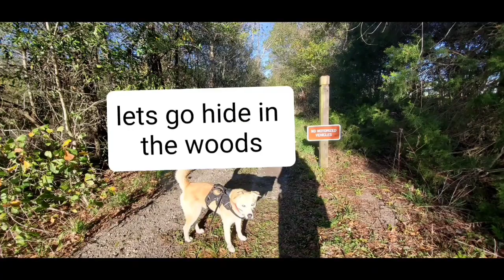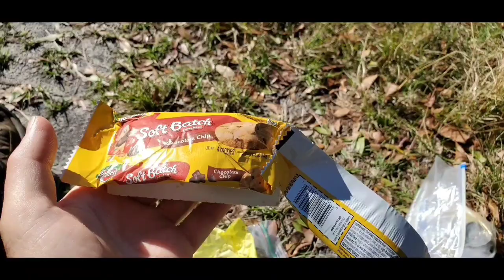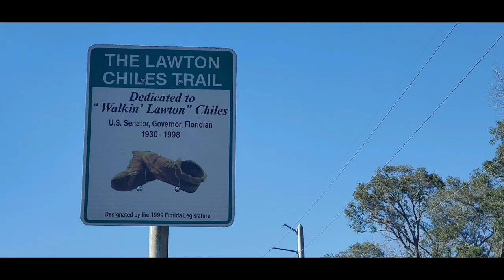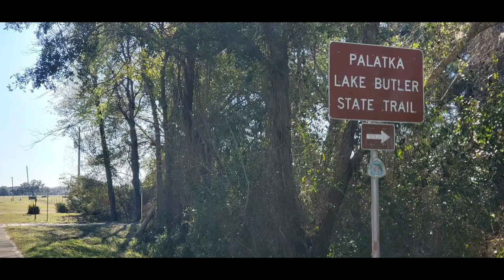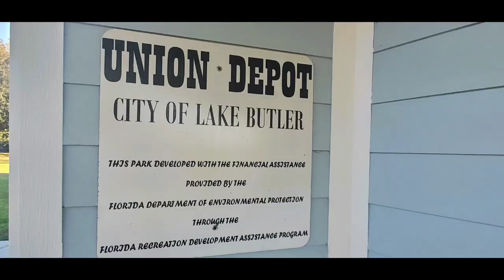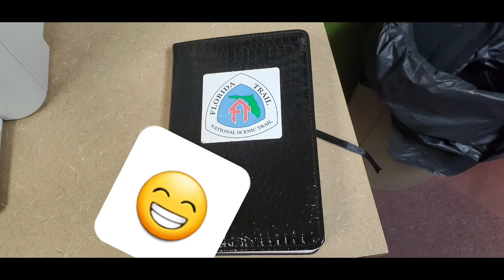Day 36 Feb 8th Florida trail end to end Vlog 2020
Full Florida trail Vlog 2020

Please subscribe and watch 12 1/2 year old Pup through the first part of the journey on the Florida Trail and the 2nd part of this year watch the journey through the Appalachian Trail 2020